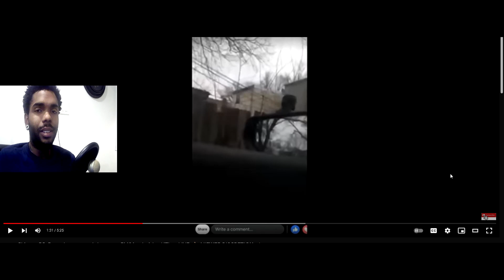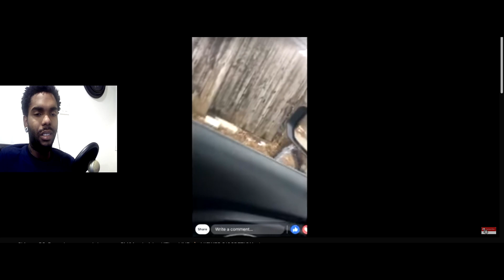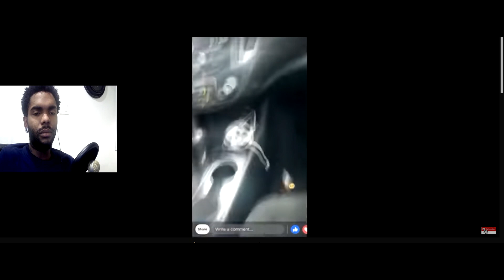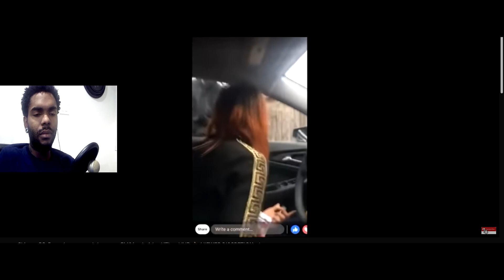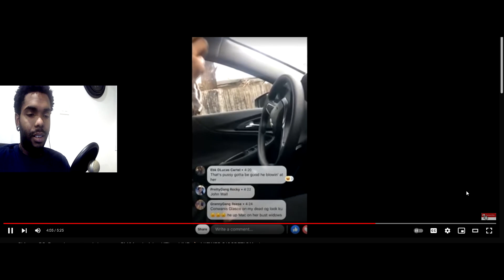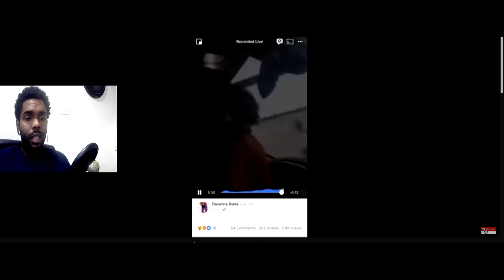Chiago Goon Shoots at His GF VIEWER DISCRETION⚠️BlackMattReacts